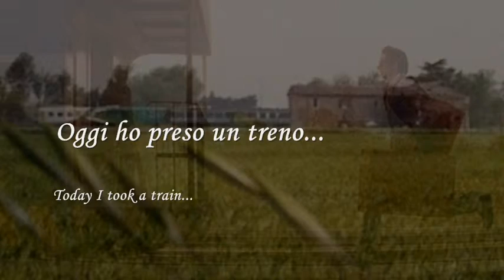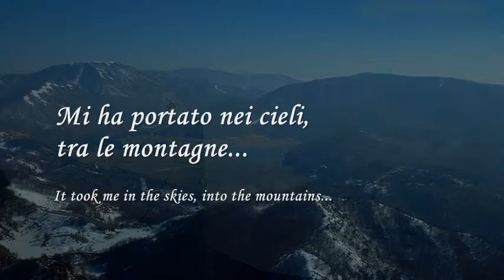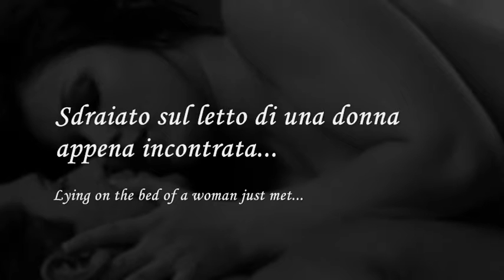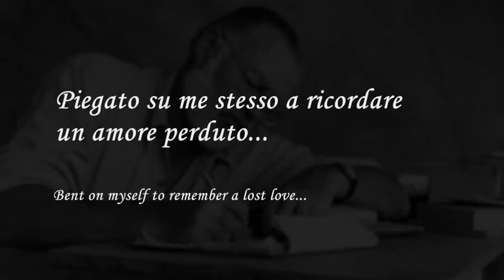Oggi (Today) - Poesia di Francesco Poma - by frankyorange 2015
Oggi...

Oggi ho preso un treno...
Mi ha portato nelle campagne, tra le colline...
Là ho visto il fanciullo che ero...
Chino con la follana a falciare l’erba dei miei giochi...

Oggi ho preso un aereo...
Mi ha portato nei cieli, tra le montagne...
Là ho visto il ragazzo che ero...
Seduto al finestrino ad ammirare le nuvole delle mie speranze...

Oggi ho preso una nave...
Mi ha portato nei mari, tra terre sconosciute...
Là ho visto l’uomo che ero...
Sdraiato sul letto di una donna appena incontrata...

Oggi ho preso una penna...
Mi ha portato nei fogli, tra pagine bianche...
Là ho visto il vecchio che sono...
Piegato su me stesso a ricordare un amore perduto...

Francesco Poma - M/V Lisca Nera M - Bordo, 07 settembre 2012

Today…

Today I took a train...
It brought me in the countryside, into the hills...
There I saw the boy I was...
Bent with the scythe to mow the grass of my games...

Today I took a plane...
It took me in the skies, into the mountains...
There I saw the guy that I was...
Sitting at the window to admire the clouds of my hopes...

Today I took a ship...
It took me in the seas, into the unknown lands...
There I saw the man that I was...
Lying on the bed of a woman just met...

Today I took a pen...
It brought me in the sheets, into the blank pages...
There I saw the old man that I am...
Bent on myself to remember a lost love...